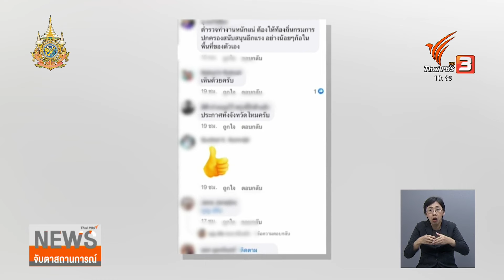ตำรวจระยองเข้มงวด ห้ามเด็กต่ำ 18 ปีออกจากบ้านหลัง 4 ทุ่ม | Thai PBS News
สภ.เมืองระยอง กวดขันและขอความร่วมมือไม่ให้เยาวชนอายุต่ำกว่า 18 ปี ออกบ้านหลัง 4 ทุ่มโดยไม่มีผู้ปกครอง